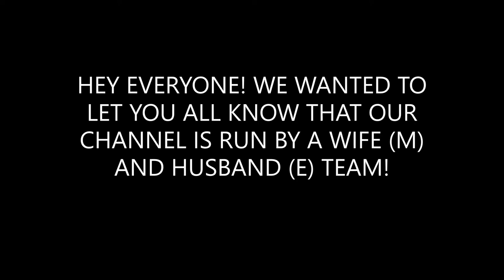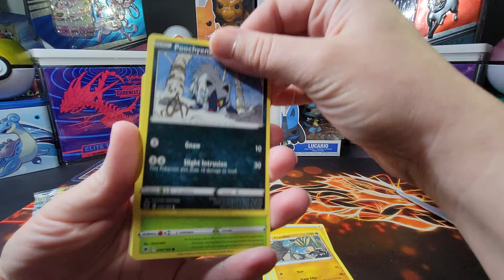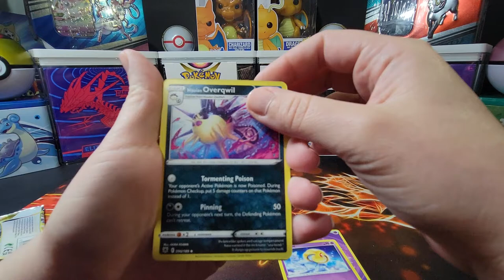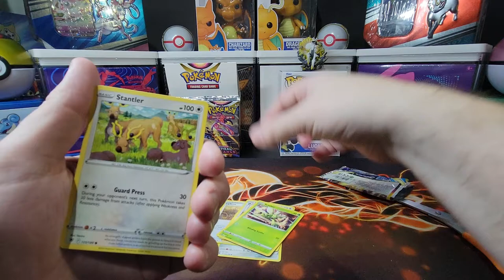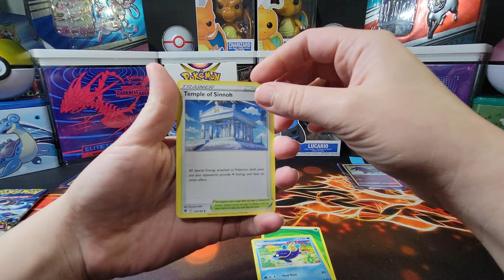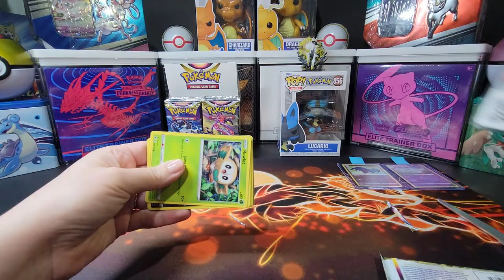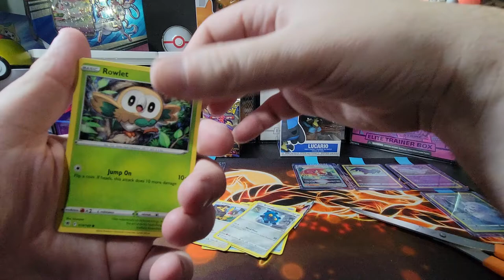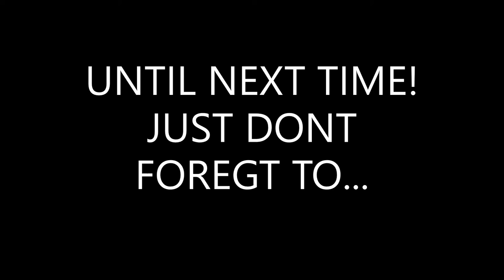*NEW* Pokemon TCG Astral Radiance Booster Box Opening! Versus Battle! Will We Pull An Amazing Rare?!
Be on the lookout as a New Holiday Event & Giveaway will be announced in an upcoming video!

E VS. M! Round 1! Who will win this Astral Radiance Booster Box opening battle?!

In this video we will be opening a Astral Radiance Booster Box! Each Sword & Shield— Astral Radiance booster box contains 36 booster packs. The box will be split into three parts for each round of our pack opening battle!

What rare pulls will we get?

Music Attribution:

Title: Gugugu
Artist: Angel Garcia
Album: Netlabel Day